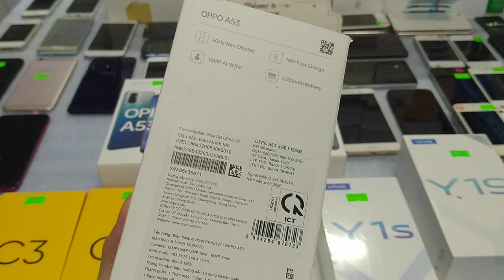Thanh lý điện thoại mới giá rẻ giảm giá từ 200k tới 500k. Oppo a53, realme 5i, c3, vivo y20, v.v